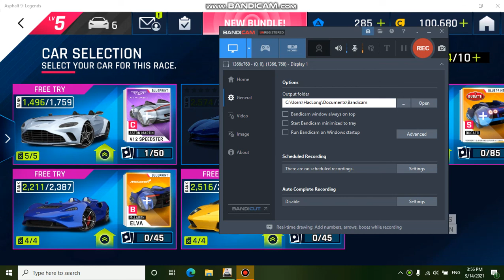LAMBORGHINI MURCIELAGO LP 640 Roadster Test Drive by Anhno Rapper